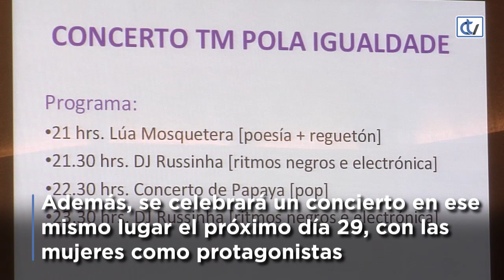Un Apóstol teñido de lila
El Concello presentó este jueves tres acciones para mostrar su compromiso con las políticas de igualdad durante las fiestas. Así, desde mañana y hasta el próximo día 31, la Praza 8 de marzo se teñirá de lila cada noche. Además, se celebrará un concierto en ese mismo lugar el próximo día 29, con las mujeres como protagonistas. Se instalará, también, un Punto Lila de Información en la Praza do Toural.